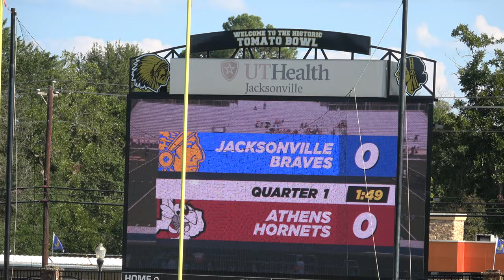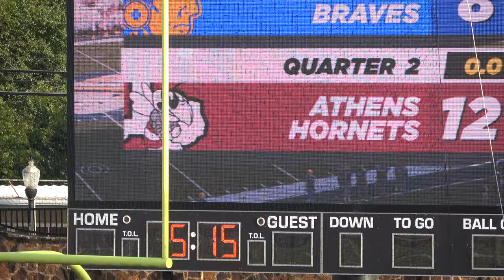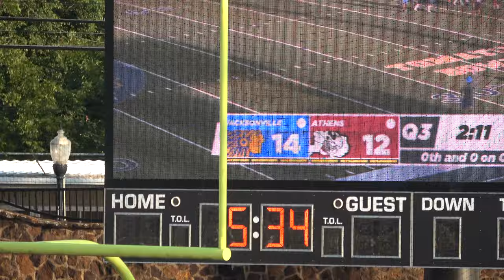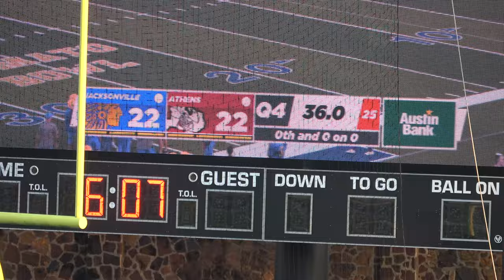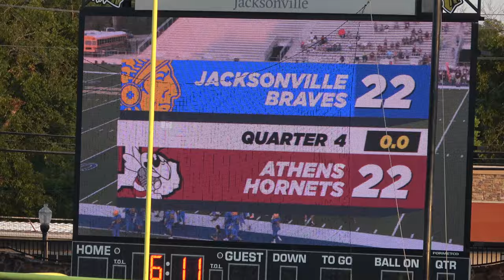20220922Athens @ Jacksonville 7th A Team movie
Jacksonville Braves 7th Grade "A" Team at home vs. the Athens Hornets